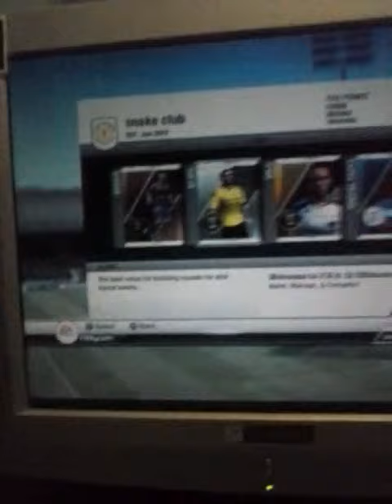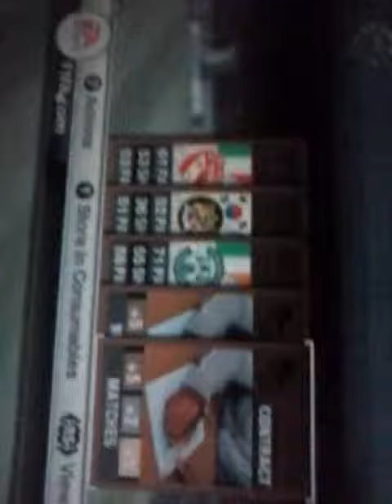Fifa 12 opening